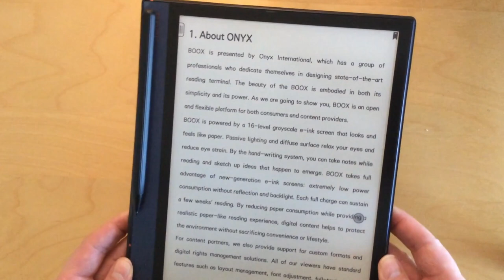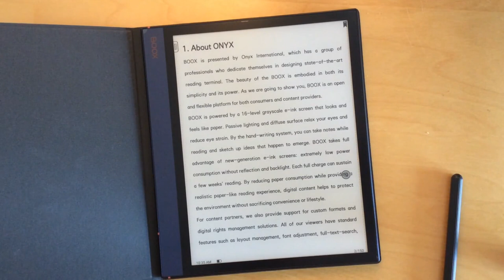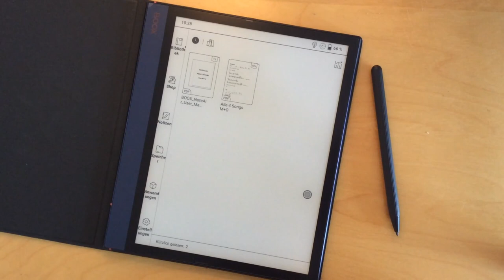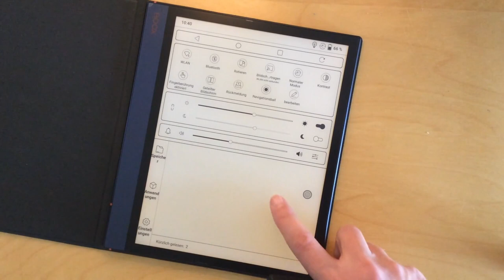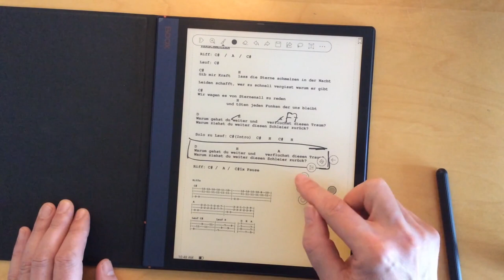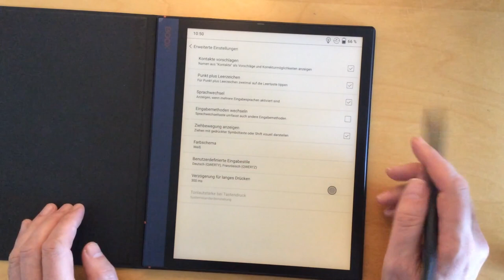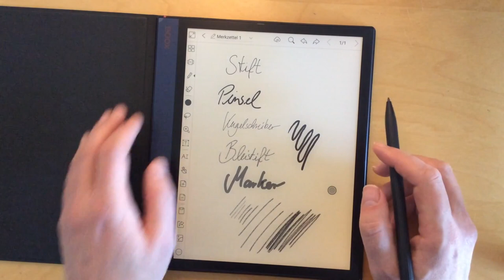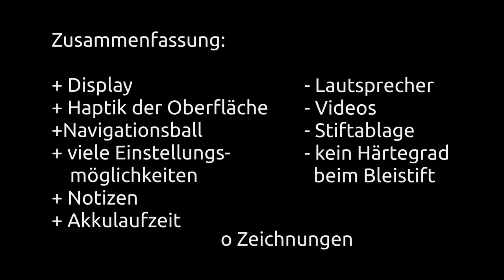Onyx Boox note air - E-ink Tablet - Übersicht, Beispiele, Bewertung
Kurze Übersicht und Bewertung des Onyx Boox Note air Tablets.